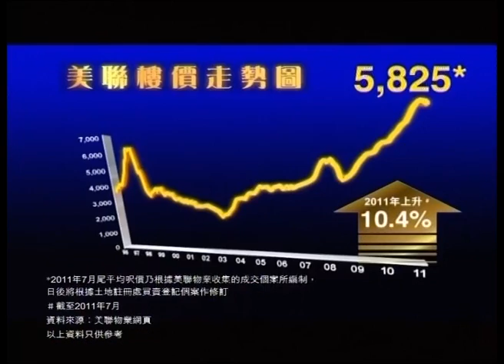大鳴大放 8/9/2011 Part 2